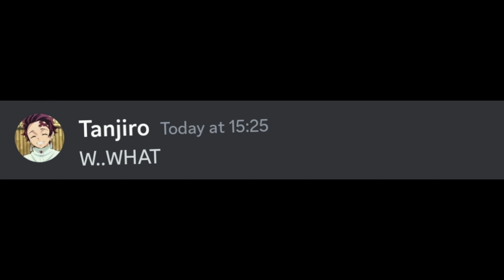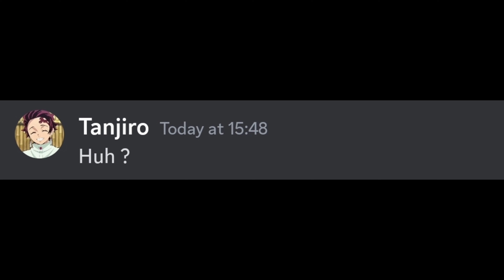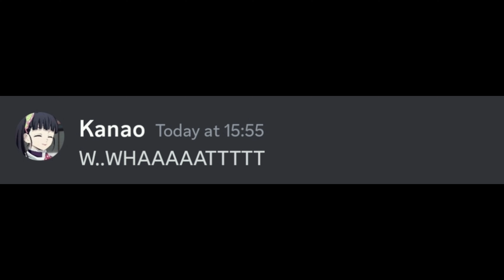If Kanao Confesses to Tanjiro...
Kanao Confesses to Tanjiro...